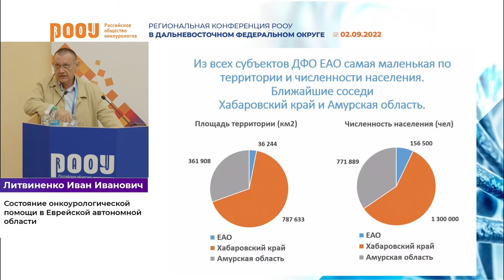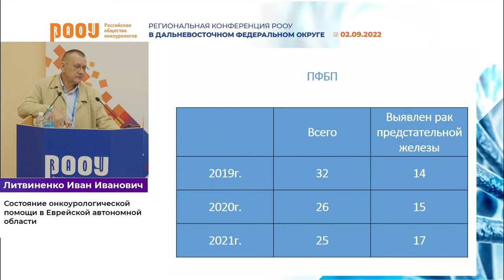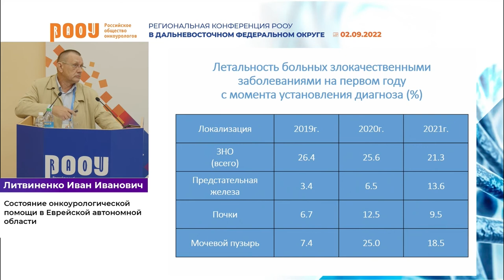Состояние онкоурологической помощи в Еврейской автономной области. Литвиненко И. В.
2 сентября в рамках Региональной конференции РООУ в Дальневосточном федеральном округе в г. Хабаровск Литвиненко И. В. представил доклад на тему: "Состояние онкоурологической помощи в Еврейской автономной области".

✅ Эксперт:

👨‍⚕️ Литвиненко Иван Иванович, врач-онколог, ОГБУЗ “Онкологический диспансер”, г. Биробиджан